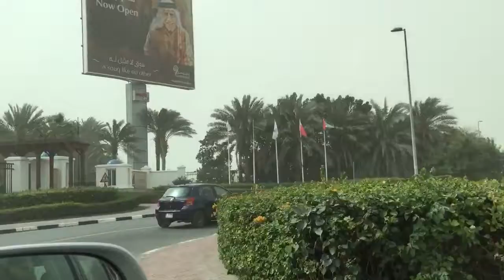Windy day at the club